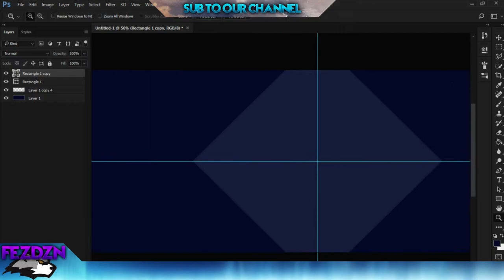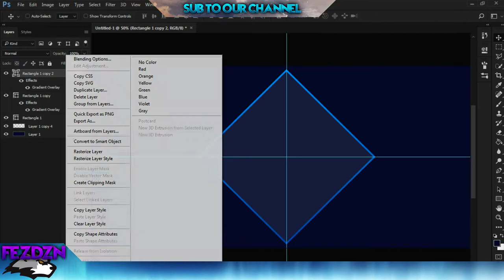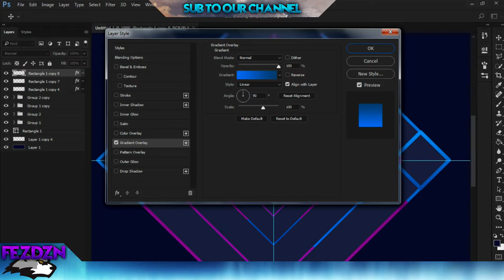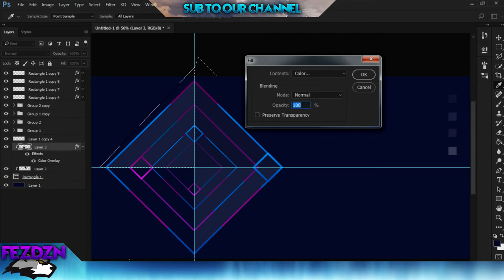Speed Art | ARIUMRC18 | 2D Header by Fez | #7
New SpeedArt For Today!
 Opinions are always welcomed :D
▼You Must Read The Description▼
▬▬▬▬▬▬▬▬Desc▬▬▬▬▬▬▬▬▬▬
 ✘Don't ask for free Graphics or you'll banned from the comment section!
▬▬▬▬▬▬▬▬Shop▬▬▬▬▬▬▬▬
▶Do you want some Graphics?◀
 ▬▬▬▬▬▬▬Dual??▬▬▬▬▬▬▬
 ▬▬▬▬▬▬Music▬▬▬▬▬▬
▶Song ▸Wave Meow - Cosmic  (VIBES Release)
▬▬▬▬Important things▬▬▬▬
 ▶Programs